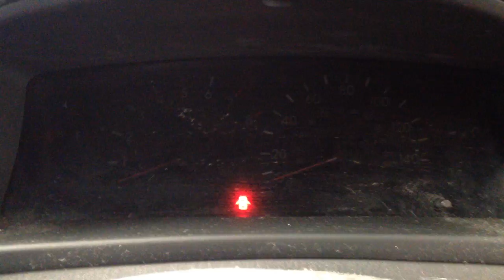в 2908 Toyota Corolla Verso